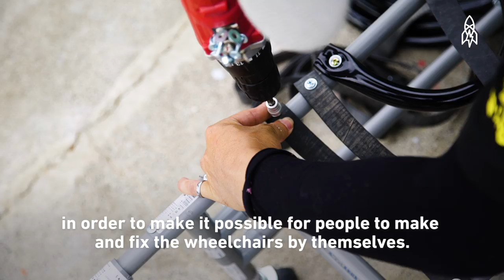Homemade Wheelchairs for Animals Give Strays a Second Chance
Eight years ago in Tainan, Taiwan, Pan Chieh’s coworker saved a disabled dog that had been injured in a car accident. The city’s stray dogs and cats are frequently involved in car collisions, and at the time, wheelchairs for animals were very expensive. So Chieh—an engineer—decided to construct one himself. But he didn't stop there. To date, Chieh has constructed around 400 wheelchairs to help Taiwan’s disabled animals get around easier. By using simple materials that cost around $30, Chieh can build a wheelchair in just an hour and a half. In his words, Chieh’s ultimate goal is to inspire others to help these animals get a second chance at seeing the world.